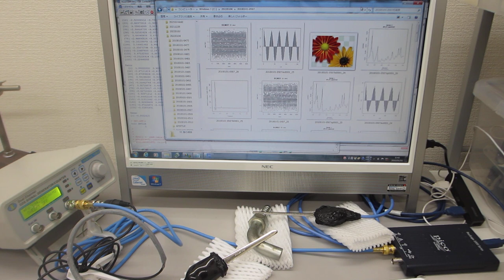超音波発振制御プローブの接触状態の変化で、表面弾性波の伝搬状態をコントロールする技術（超音波システム研究所）